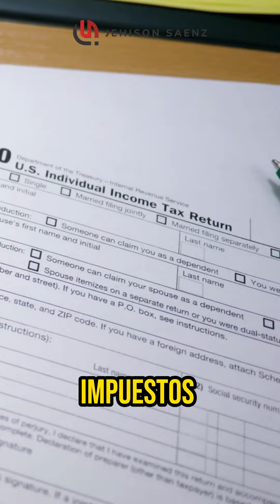Como demostrar ingresos siendo dueño de nogocio ? | Los Angeles Real Estate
Jehison Saenz Realtor®
CALDRE#01929332